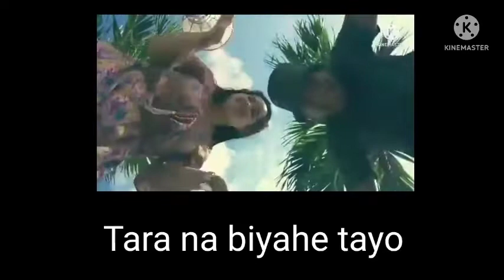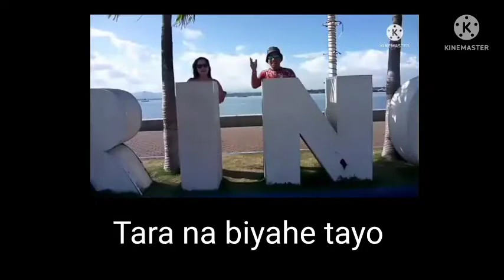Tara na biyahe tayo LYRICS VIDEO Palawan version with Dj Heartboy and Dj Mimi Amia Featuring AKIRA